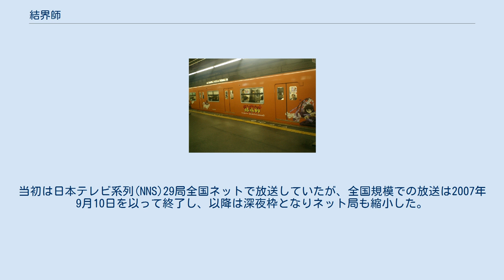結界師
エクソシスム・悪霊ばらいを題材とした漫画作品
『結界師』（けっかいし）は、田辺イエロウによる日本の漫画作品である。
『週刊少年サンデー』2003年47号から2011年19号まで連載された。
結界師である主人公が、夜の学校を舞台に「結界術」を使い妖怪を退治していく物語。
 2006年度（第52回）小学館漫画賞少年向け部門受賞。
2020年6月時点でシリーズ累計発行部数は1700万部を突破している。
 400年続く妖（あやかし）退治の専門家、結界師一族の家に正統継承者として生まれた墨村良守（すみむらよしもり）。
隣に住む雪村時音（ゆきむらときね）も良守と同じ結界師だが、両家は犬猿の仲。
良守と時音が守っているのは妖を呼び寄せ、その力を高めてしまう烏森（からすもり）の地。
2人は夜になると結界術を使い、烏森の地に建つ私立烏森学園に集まってくる妖を退治している。
良守はかつて自らの失策により、時音が妖の攻撃から自分をかばい大怪我を負ってしまったことを後悔し、二度と時音や自分の周りの人々が傷つかないようにするため、強くなることを心に誓うのであった。
 やがて良守と時音は、妖犬の斑尾の旧友・鋼夜（こうや）との戦い、夜行に所属する少年・志々尾 限（ししお げん）との出会いと妖の組織・黒芒楼（こくぼうろう）との対決、良守の兄・墨村正守との葛藤、人の心を喰らう魔物・邪煉（じゃれん）に対して封魔師・金剛毅（こんごう たけし）と共闘、戦闘用の妖・黒兜（くろかぶと）との死闘、など様々な出来事を通して成長していく。
そんな中、烏森に現れた巫女・サキによってある予言がもたらされる。
「恐れよ…血の臭い纏いし災いの神…この地に舞い降りん」。
 今、裏会を中心に何かがおきようとしていた。
 空間支配術とも呼ばれ使用者を結界師（けっかいし）と呼ぶ。
支配した空間を「結界」と呼ぶ事から結界術と呼ばれる。
通常、良守たちが使っているのは「間流結界術」（後述）だが、間流結界術は結界術の一部を分かりやすくまとめたものであり神（土地神クラスの妖）の領域干渉、絶界などといったそれ以外の結界術も存在する。
なお、道具を使えば結界を張れる術者はたくさんいるが、墨村・雪村のように、空間の理を変化させたり、一から空間を作り出したりできる術者は稀だという。
 封魔術（ふうまじゅつ）とは釘を用いる封印の術。
主に封術と破魔術の二つから成る。
使用者を封魔師（ふうまし）と呼ぶ。
封印の釘と呼ばれる巨大な釘を魔物に打ち込み、その魔物を跪かせ、主従関係を結ぶ（主従関係を封魔師と結ばれた魔物は、その封魔師からあまり離れられない）。
だが、諸刃の剣で心を強く持たないと逆に自分が喰われることがある。
強い妖に対しては、釘で封印しながら消耗させ、滅することもある模様（邪煉）。
本来は滅却を目的とした術はしないようだが、黒鉄は金剛が邪煉に襲われたとき金剛のまわりに六本の釘を打ち込み結界のようなものを張り、邪煉の攻撃を防いだ。
他にも、金剛の初登場シーンでは、普通の大きさの釘で、方向を調べるようなことをしていた。
 その名の通り、自身や呪具の呪力を用いてまじないを行う術者。
その長所は術のシステムが身に付いていれば無限に応用が利く点と呪具など自分以外から力を持ってくることが出来る、すなわち状況によっては無限大のパワーとスタミナがある点である。
だが短所として術の準備に時間がかかるため瞬時の対応に弱いという弱点がある（そのため戦闘では援護が必要となる）。
なお通常の異能と異なり、呪力を持つ人間であれば程度の差はあれど学べば誰でも習得できる。
 呪力によって特定の自然物・自然現象を操る能力者。
希に呪力ではなく『術者の存在』によって支配する『真の自然支配系能力者』が存在し、支配対象さえあれば無関係に操ることができる。
 烏森（からすもり）とはかつて間時守がウロ様より譲り受けた土地。
小一宮で特別重要保護地である。
妖を呼び寄せ短時間で強くする力を持った不思議な土地ゆえに昔から専任の結界師一族により管理されてきた。
なぜか結界師の正統継承者はこの地ではめったに死なないと言われ、妖や妖混じりなどは、烏森で死を受け入れると死が加速する。
志々尾限や鋼夜などがその例である。
 伝説や言い伝えが数多く存在するが、辻褄のあわないことも多く、謎の多い土地と言われていたが黒兜の一件、夜行...